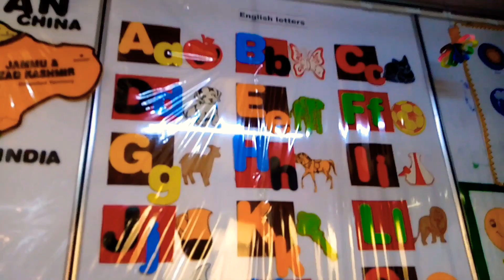baby's first day at school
Created by Ali Jahan

Musician: ASHUTOSH